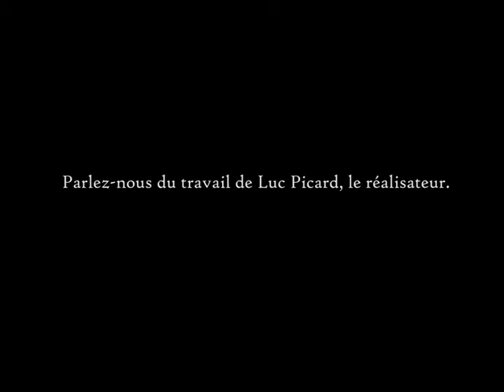Le plaisir de retravailler avec Luc Picard!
Ésimésac au cinéma dès le 30 novembre